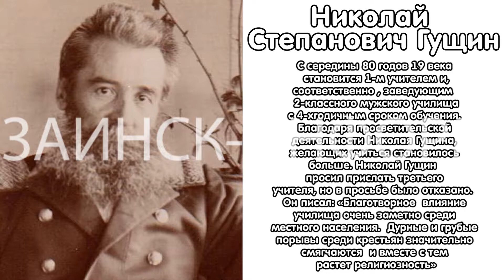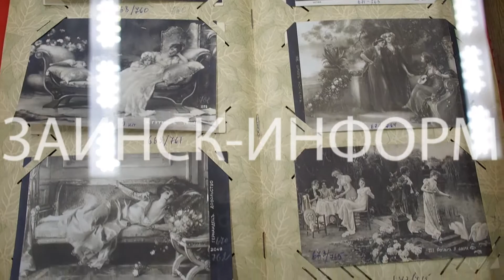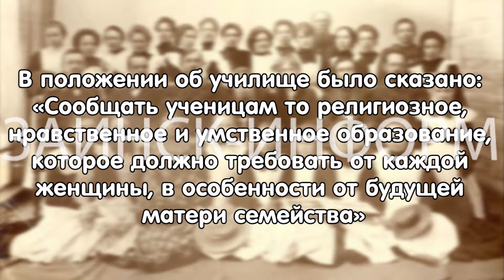370-летию Заинска посвящается...